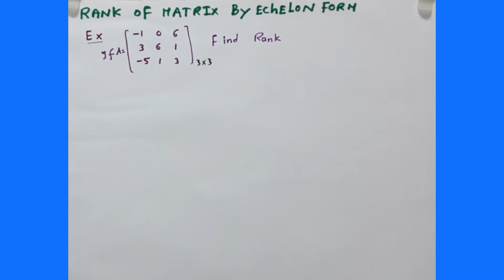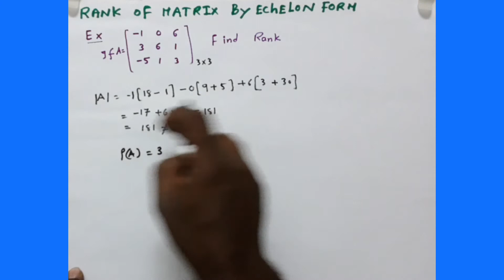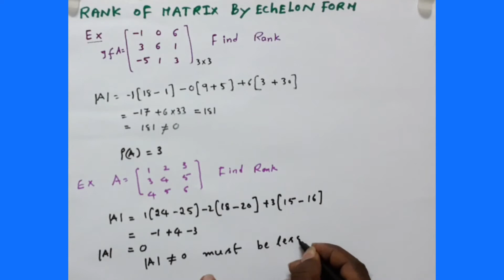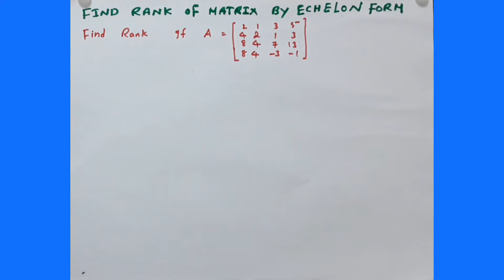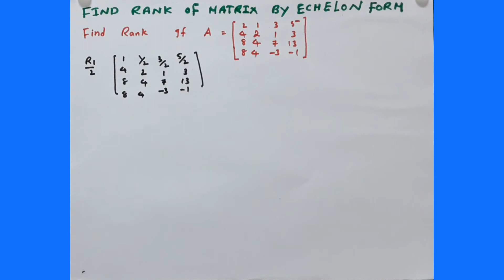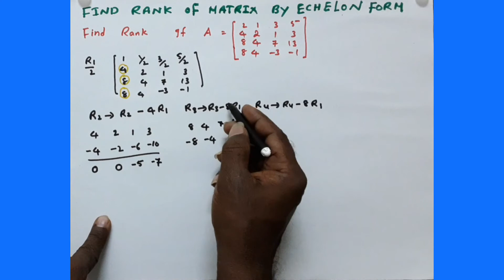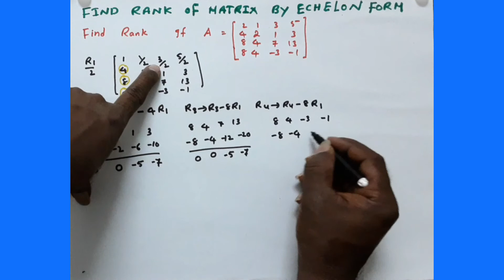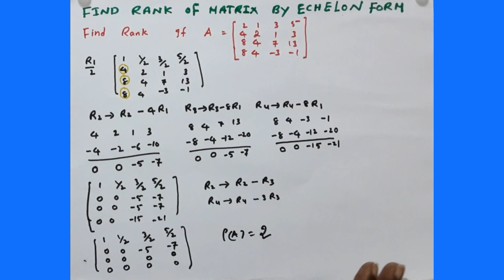RANK OF MATRIX BY ECHELON FORM -U1